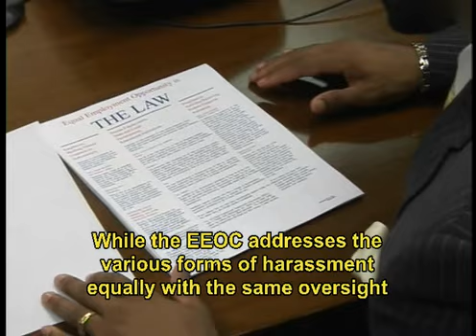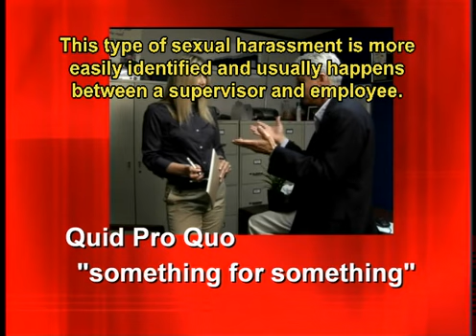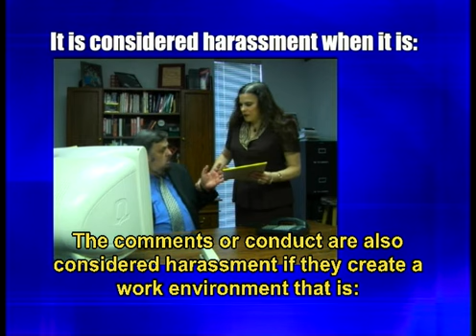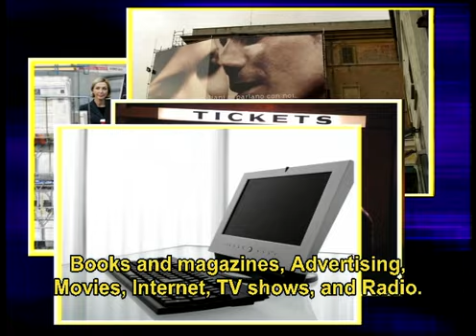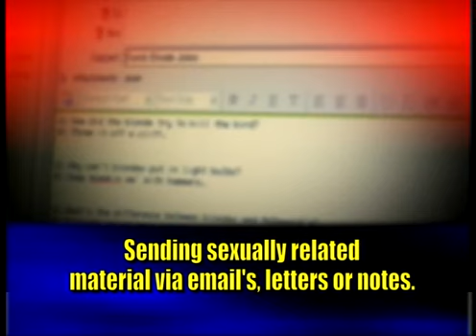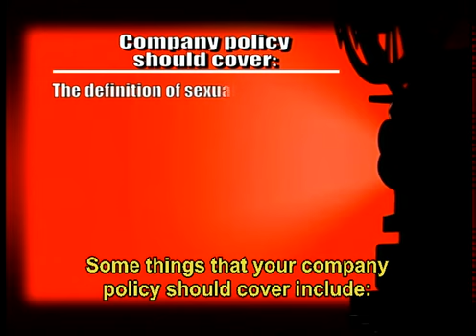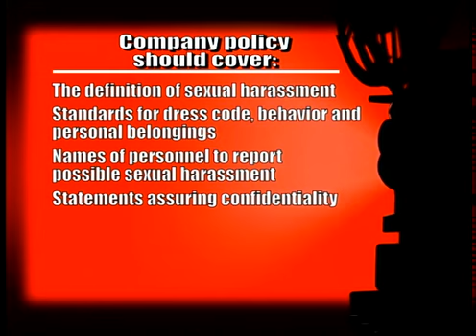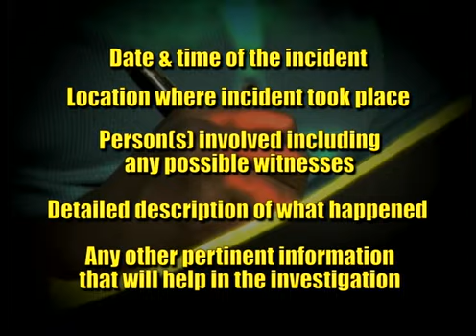Preventing Sexual Harassment